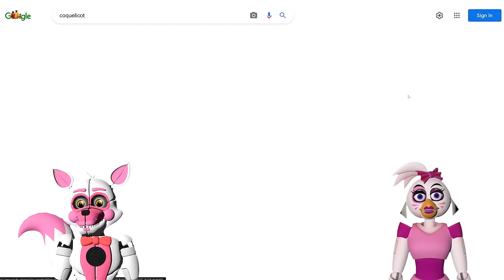Official FNAF Security Breach THE MOVIE?! REACT with Funtime Foxy and Glamrock Chica